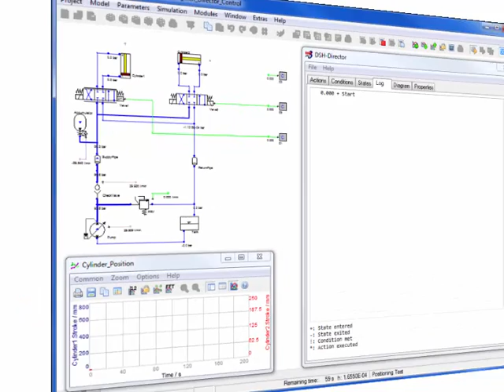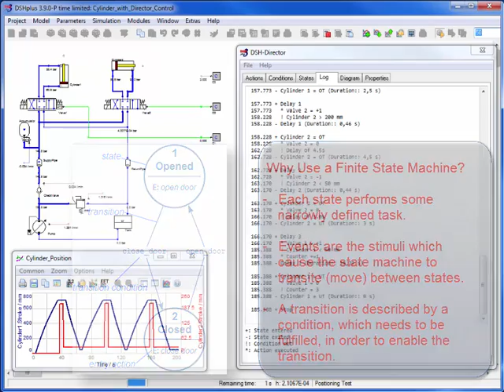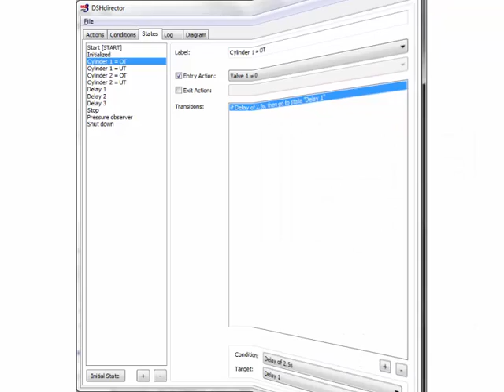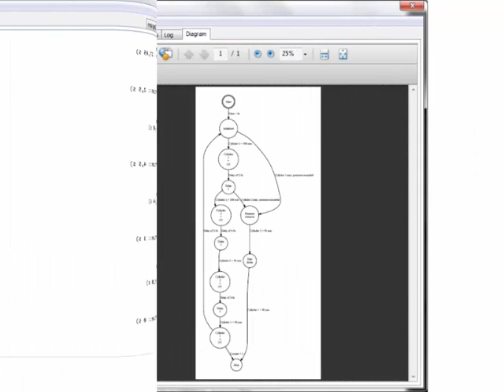DSHplus Simulation Director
A common design technique in the repertoire of most programmers is the venerable state machine